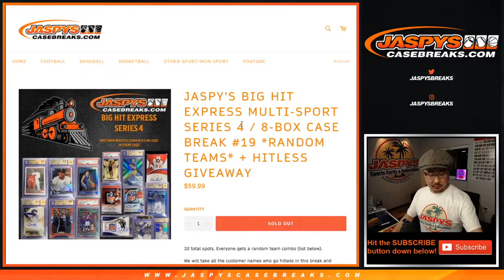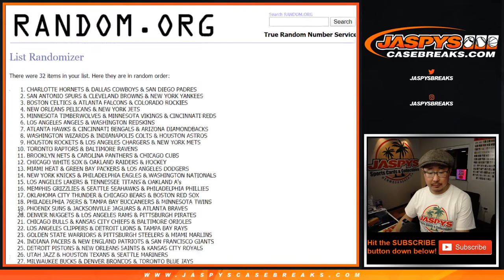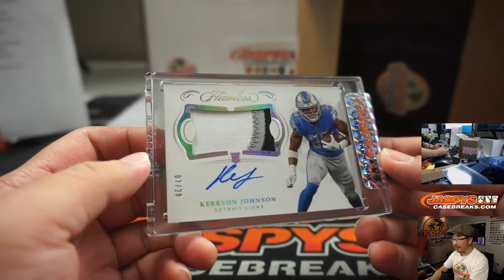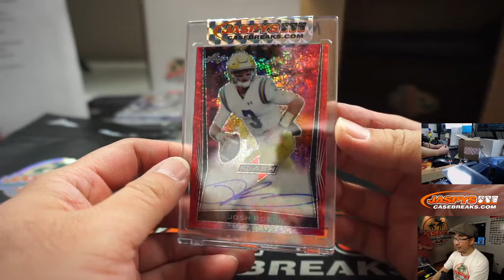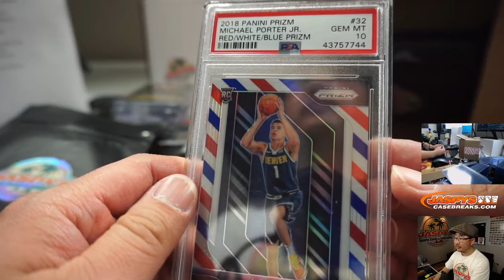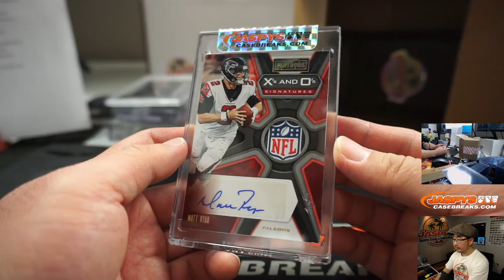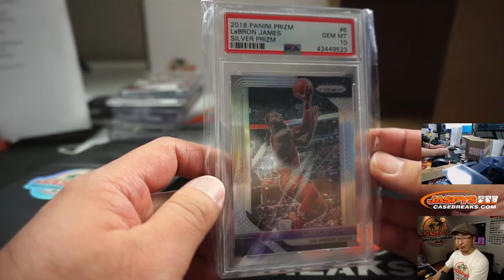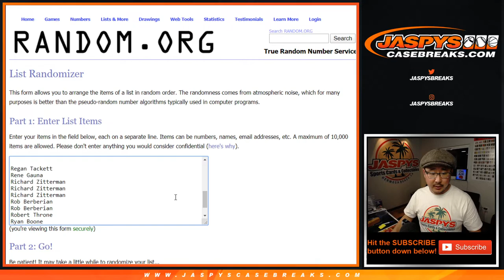Fr, 04.17.20 || Break #19 || Jaspy's BIG HIT EXPRESS Series 4